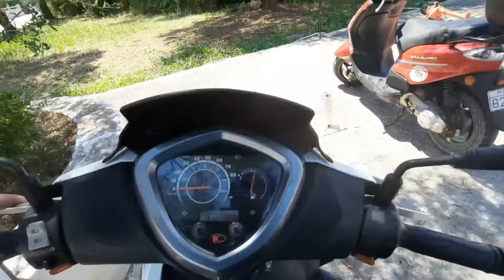DRIVING A SCOOTER FROM KAVOS TO LEFKIMI - CORFU ISLAND DRIVING VIDEO GREECE 🇬🇷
I decided to visit a city close to Kavos town called Lefkimi / Lefkimmi and this is the video of me driving a scooter in Greece, Corfu Island.

In this travel Vlog I am exploring the Greek Island of Corfu. I am located in the South of Corfu Island, Greece in a small but party town of Kavos. Kavos is a very touristic small town that attracts thousands of young tourists from all over Europe, but mainly from England. As I have noticed there were also a lot of French people and Italians staying there.
Corfu Island and Kavos are one of my favorite Greek destinations. Explore them together with me and discover what these places are like and what they have to offer. Let's go to new adventures together.